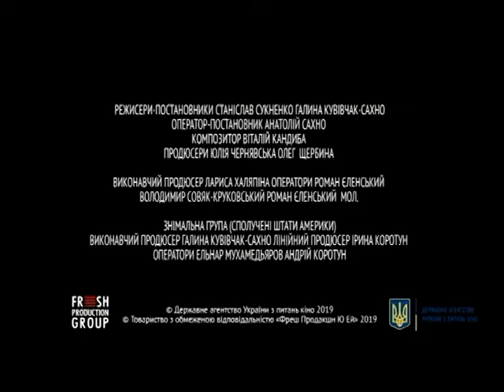25.11.2019 - Євген Мамут, Ірина Борисова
"Наші люди" в Голівуді. На екрани України вийшов документальний фільм "З України до Голлівуду" про українців у Фабриці мрій. Один з героїв стрічки - колишній харків'янин, який придумав спецефекти до відомого фільму "Хижак", за що й отримав "Оскара", Євген Мамут. Він та його жінка, художниця Ірина Борисова завітали до програми "Віддзеркалення".